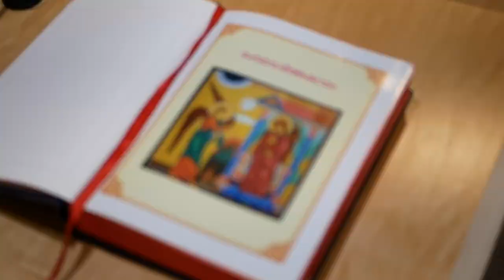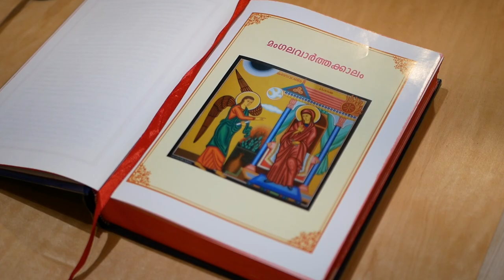Season of Annunciation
Are we excited for Christmas? We can experience the excitement of Christmas even more deeply by entering our liturgical calendar. The Season of Annunciation is the first season of our Syro Malabar liturgical calendar. Let’s prepare for Christmas the right way by entering into this great season of joy.